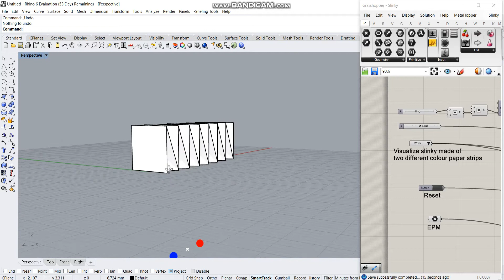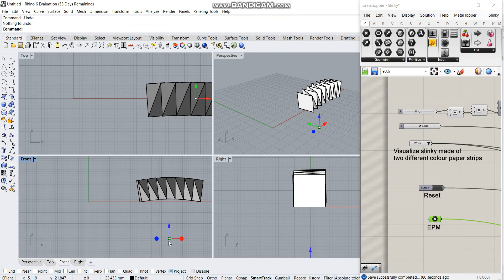Magnetically actuated slinky simulation in Grasshopper3D